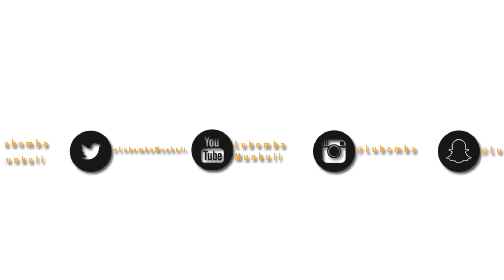Epic Back & Arms Workout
CODE: LM10
Another killer workout shot during back & arms session.